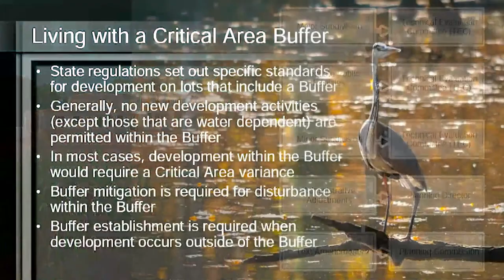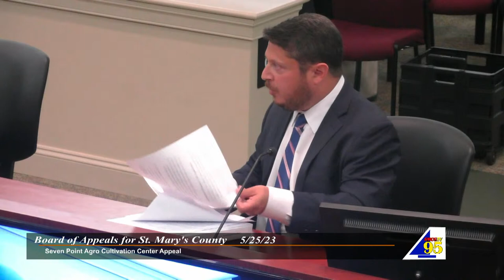5/25/23 Board of Appeals